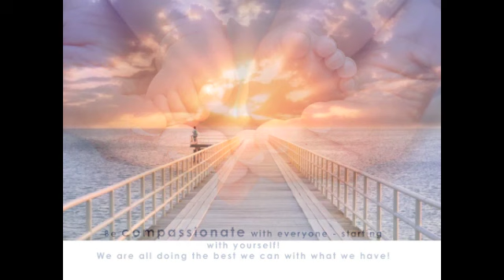12 Steps to Joy by Amanda Gore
Everyone wants more joy and happiness in their lives!! Amanda Gore shares with us her 12 steps to joy, starting with the foundation pillar Gratitude.

James Englund has generously allowed us to use his music - we love it. To buy his CD's you can visit: